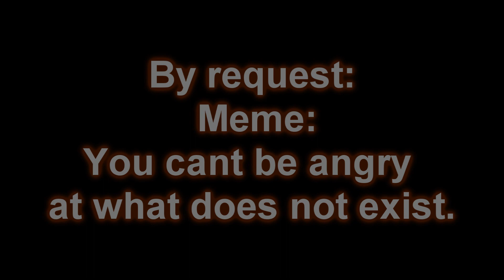Meme: You cant be angry at what does not exist.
By request.